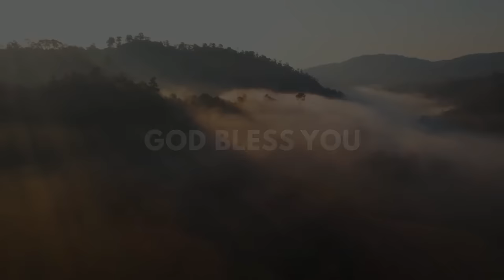PASSION FOR PURITY | Bethel AG Church | Rev. Johnson V | 10th March 2024 @ 8:00 am (IST)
The world today despises the concept of purity & holiness. But God's desire for His children is that they would be Holy as He is. Rev.Johnson in this sermon helps us understand what truly is Holiness as per God's standards and how we can grow in purity? Watch & Be Blessed.